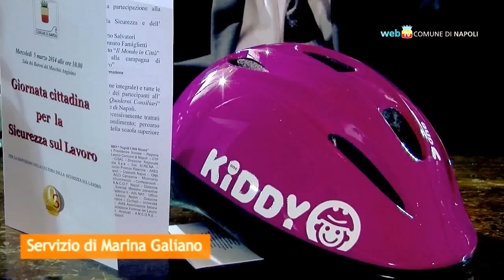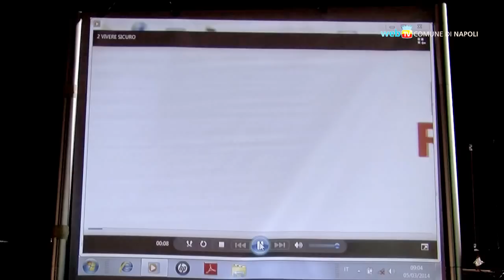La giornata cittadina per la Sicurezza sul Lavoro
Al Maschio Angioino la sesta edizione della giornata che Napoli ha scelto di dedicare alla sicurezza e alla prevenzione degli infortuni sul lavoro.